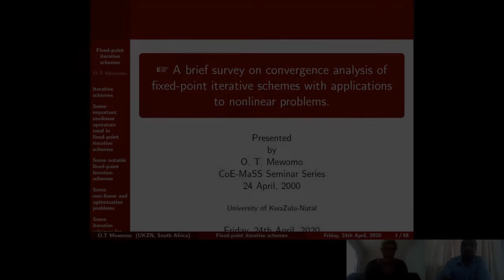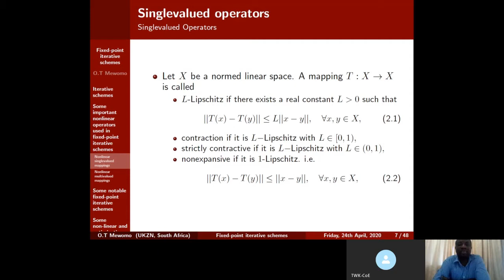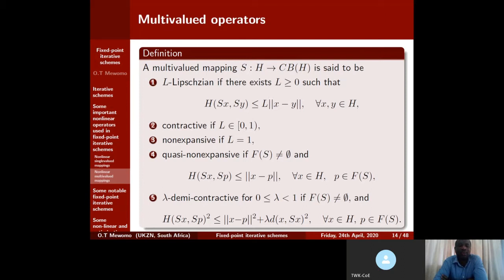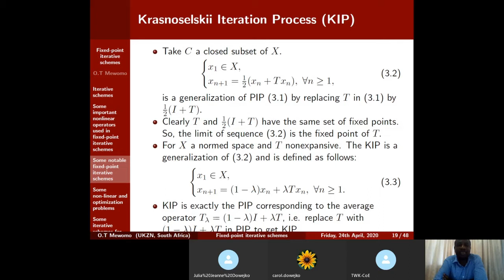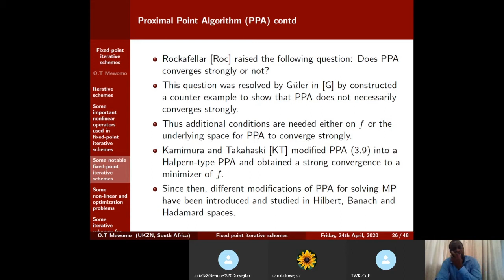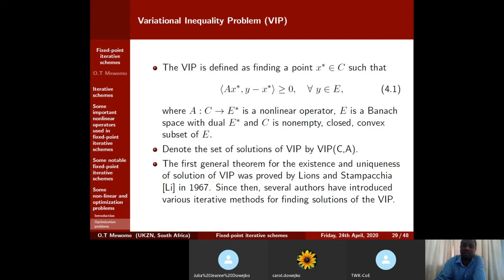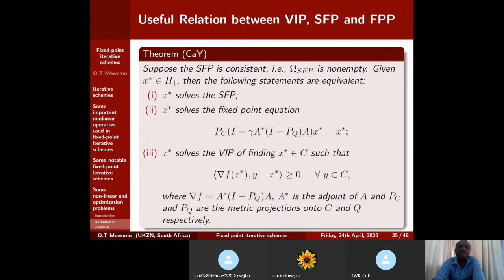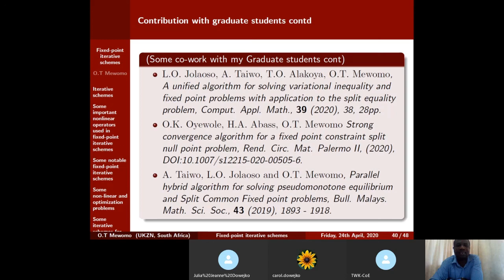Oluwatosin Mewomo - A brief survey on convergence analysis of fixed-point iterative schemes.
Full title: A brief survey on convergence analysis of fixed-point iterative schemes with applications to nonlinear problems.

Abstract: In this presentation, we give brief introduction to some fixed-point iterative schemes and their convergence analysis in some important spaces with applications. In particular, we show how iterative scheme can produce approximate solutions to certain classes of nonlinear problems, fixed points of some non-linear operators and zero point of maximal monotone operators

Speaker bio: OLUWATOSIN TEMITOPE MEWOMO received the Ph.D.  in Mathematics from the Department of Mathematics, Federal University of Agriculture, Abeokuta in 2007. Immediately after his Ph.D in 2007, he received the London Mathematical Society Scheme 5 Fellowship for research visits to Dr. Ariel Blanco in Queen’s University Belfast, Dr. Sandra Pott and Prof. Ken Brown in University of Glasgow and Prof.
Garth Dales in University of Leeds. He was a visiting researcher to University of Pretoria, AIMS South Africa and
other institutions in South Africa, Canada and United Kingdom and has
attended several international conferences in Africa, Europe, Asia and
North America. He is currently an Associate  Professor with the School of Mathematics, Statistics and Computer Science, University of KwaZulu-Natal, Durban, South Africa. He has supervised over 20 M.Sc. and 6
Ph.D. students and he is a C2 rated researcher by the National Research
Foundation of South Africa. His current research area and interests include fixed-point theory and applications, computational fixed point algorithms, nonlinear and optimization problems. Since 2005, he has
published more than 100 research articles. He is a reviewer of several Scopus
and ISI indexed journals and a reviewer of American Mathematical Society Mathematical Review and Zentralblatt.